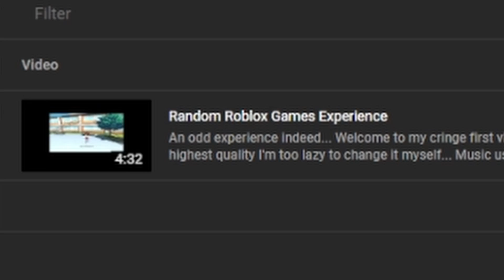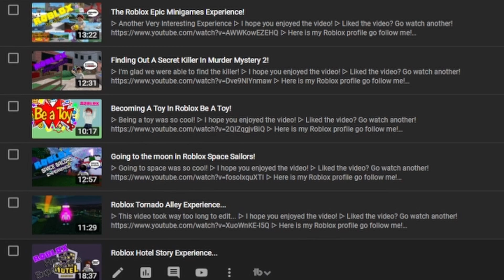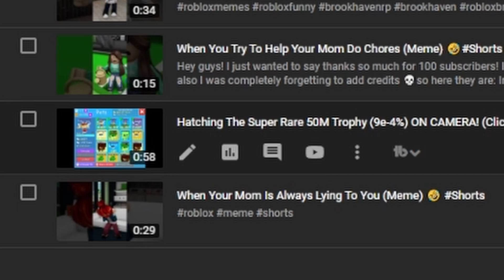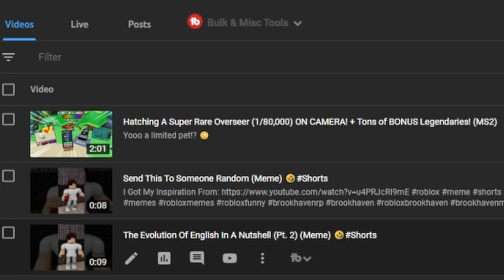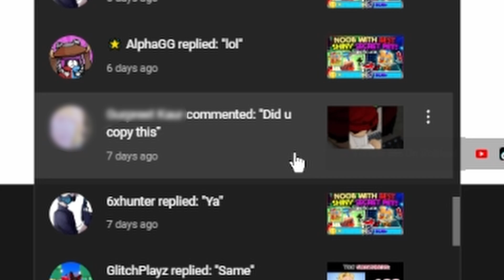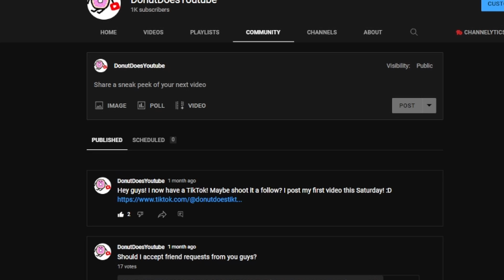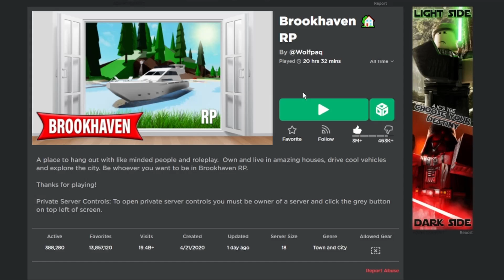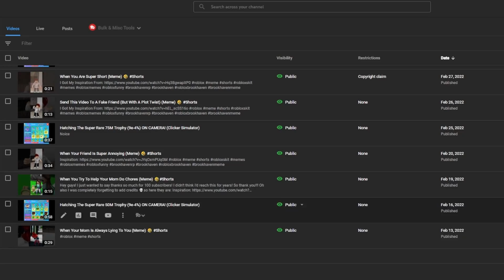My 1,000 Subscriber Special! 🎉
Thank you guys so much!!! I love you all! 🥺 💖💛💚💙💜

0:00 - Intro
0:51 - The Begining
3:03 - Thumbnail Revolution
4:50 - The Shorts Takeover
5:04 - The Rise And Fall Of Clicker Simulator
6:58 - Consistent Views
8:15 - Dealing With Hate
10:38 - How Did I Manage To Get 1K Subscribers?
11:44 - Going Off Youtube
12:59 - Making Channel Artwork
13:41 - Making Shorts
15:21 - Making Thumbnails
16:31 - Outtro